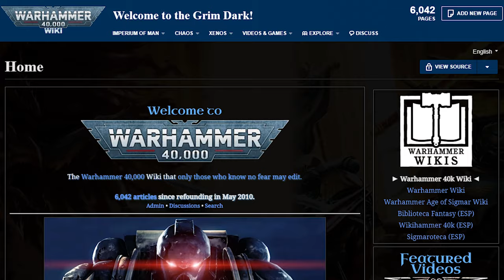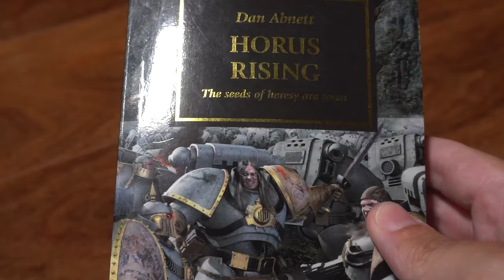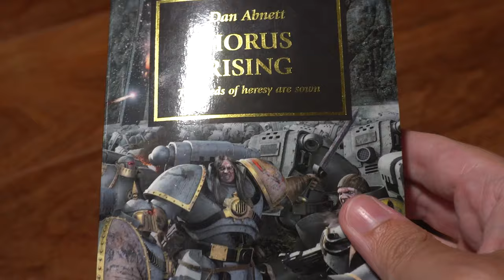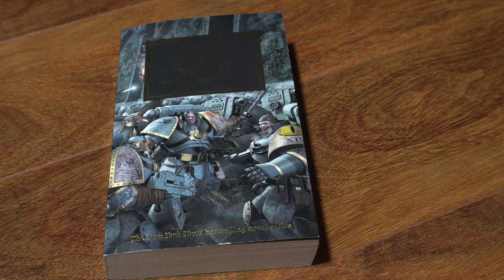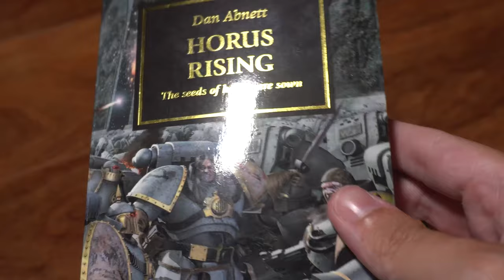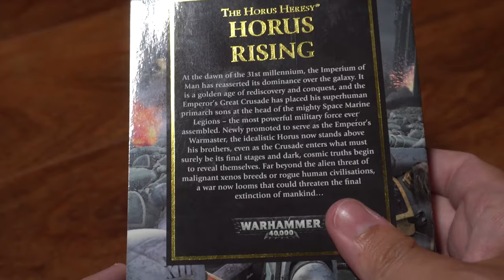Warhammer 40K: Space Marine Review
WAAAAAAAAAAAAAAAAAAAAAGGGGGGGHHHHHHHHHH!

(Enjoy my review of Warhammer 40K: Space Marine... video focused entirely on singleplayer campaign, might visit multiplayer some other time but that wasn't what I came here for) ID: maddmiketracking123